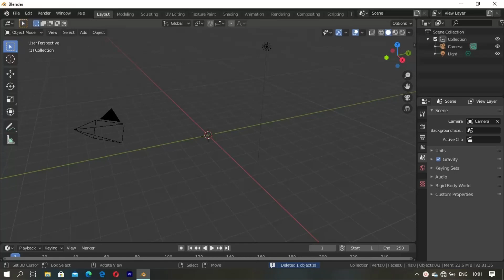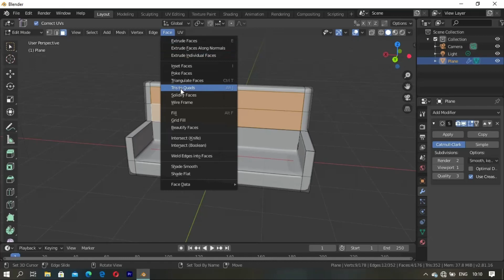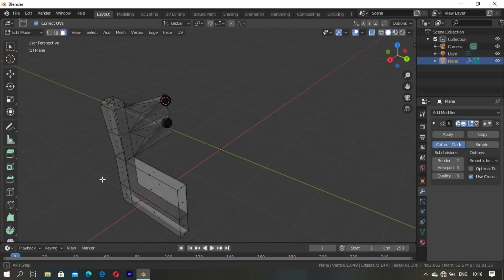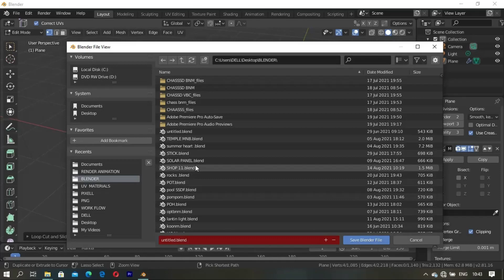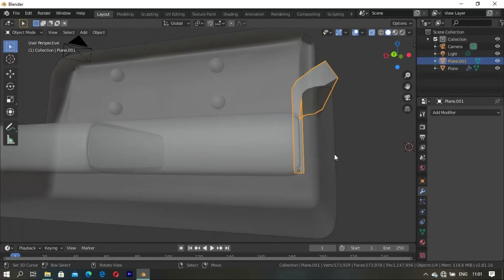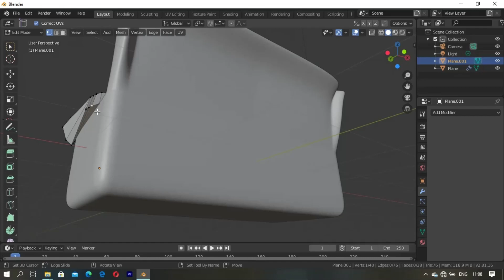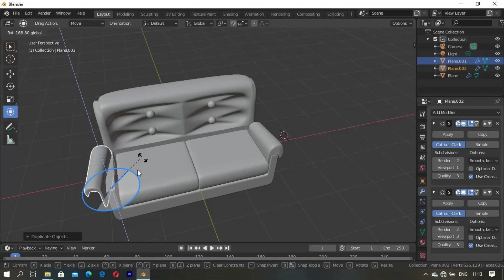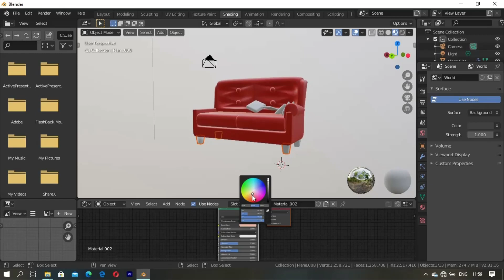How Coach Are Made | Modeling Coach In Blender | Speed Level Design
In today's video I will be modeling coach then adding material texture to it which I Modelled in Blender. This modeling was than in Blender 2.93.

Let me know your thoughts on this video by commenting down below in the comment section.

👉 Blender

SYSTEM DEVICE
👉 Windows 10
Processor: AMD A6_9200 RADEON R4, 5 COMPUTE CORE RAM : 8.00GB SYSTEM TYPE : 64- bit OPERATING SYSTEM x64-BASS PROCESSOR.